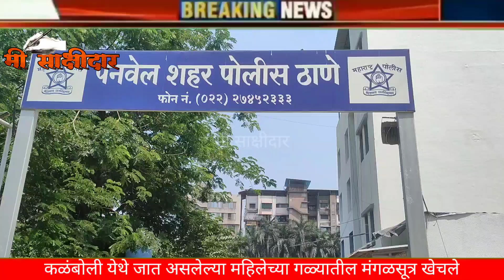रक्षाबंधनाच्या दिवशी शिरढोणच्या महिलेच्या गळ्यातील 2 तोळ्याचे मंगळसूत्र खेचले, चोरटे दुचाकीवरून पसार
टकले takle takale shirdhon शिरढोण रक्षाबंधनाच्या दिवशी शिरढोणच्या महिलेच्या गळ्यातील 2 तोळ्याचे मंगळसूत्र खेचले, चोरटे दुचाकीवरून पसार